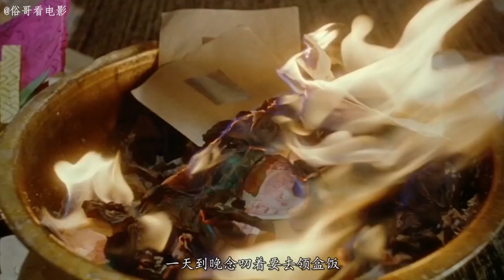在电台的一档午夜节目中，三个主持人接到了一个死去女人的电话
影片讲述了琛仔（古天乐饰）、柴少（雷宇扬饰）和长发（丁子峻饰）是广播台灵异节目的当红主持人。老板（谷德昭饰）为达收听率不择手段，没有告知三人当年有人因为作该节目暴毙的事。一日三人夜晚作节目时接到一个名叫Anita（李蕙敏饰）的少女打来的电话，诉说痛失男友的痛苦。不耐烦的长发让Anita想不开就去跳楼，结果Anita就范。 此后，三人身边开始不断出现怪事，情况也越来越凶险。